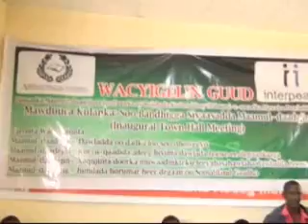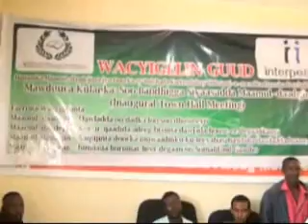BILI BILI ODAYAASHA&WAXGARADKA DAG.BAKI OO TAAGEERO UMUUJIYAY MUSHARIXIINTA MUUSE BIIXI & Saylici